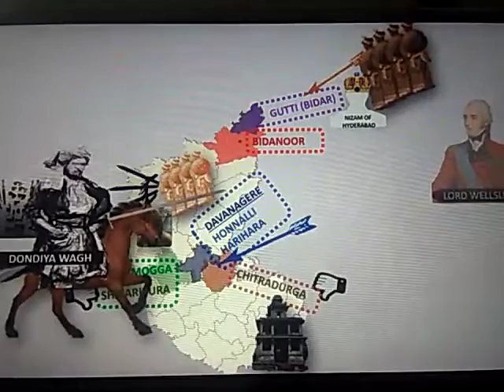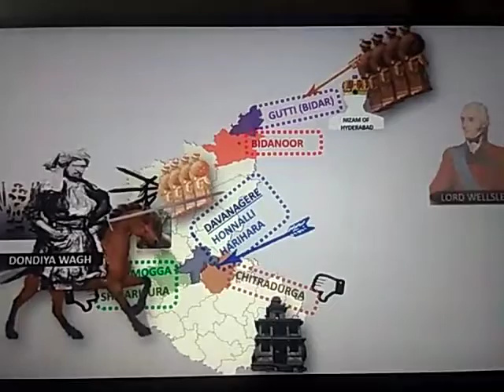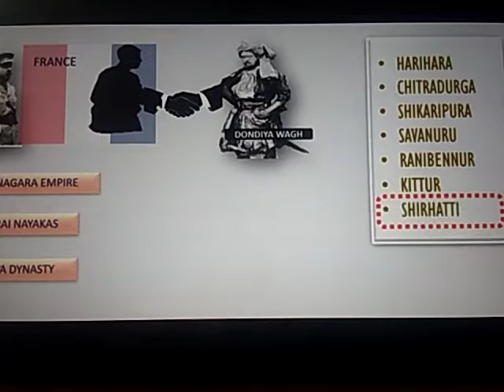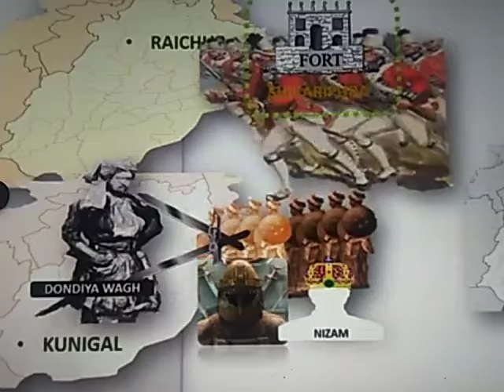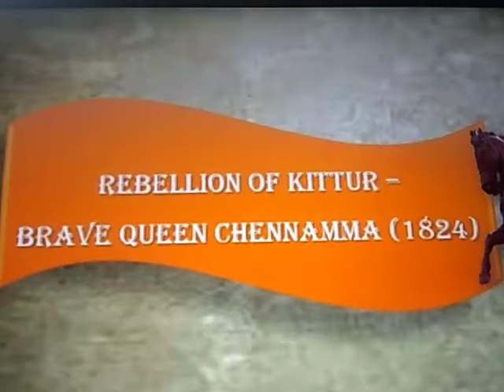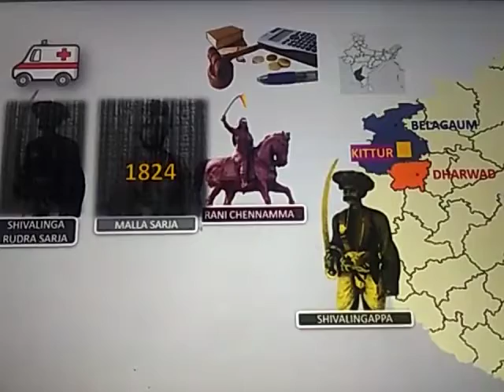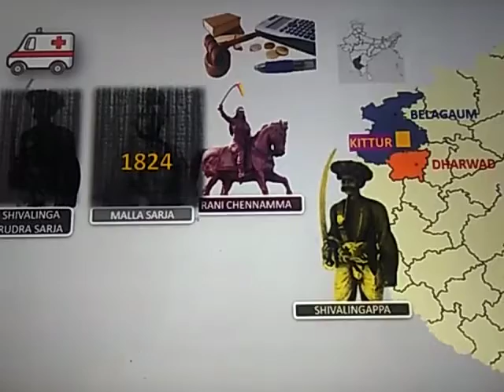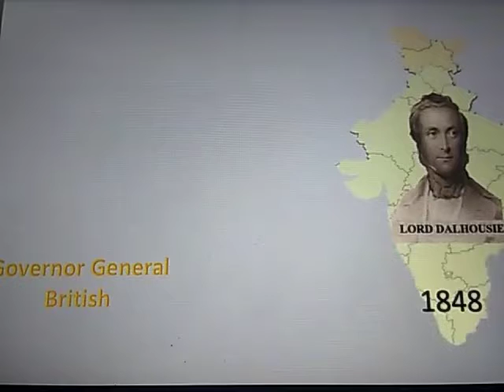STD X, SUBJECT - SOCIAL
TOPIC : OPPOSITION TO BRITISH RULE IN KARNATAKA - PART 4